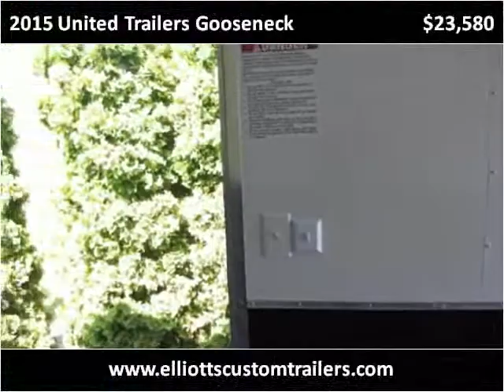2015 United Trailers Gooseneck Used Cars Warsaw IN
This 2015 United Trailers Gooseneck is available from Elliott's Custom Trailers & Carts.